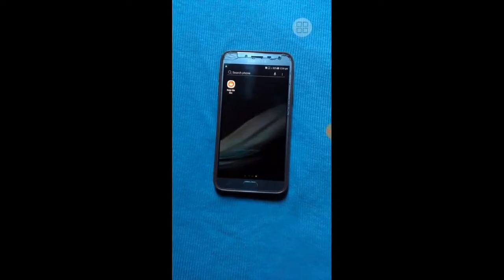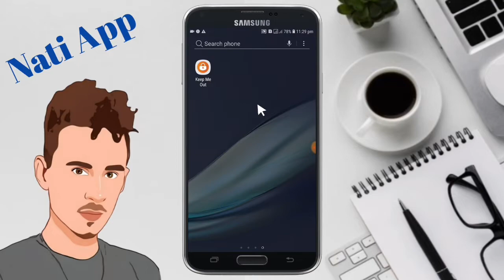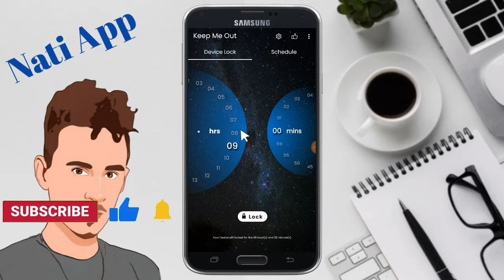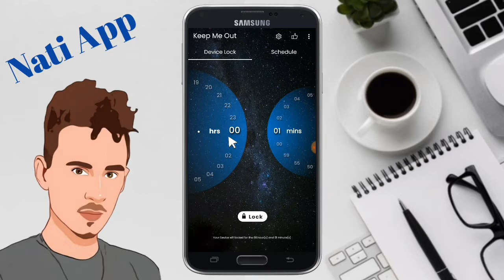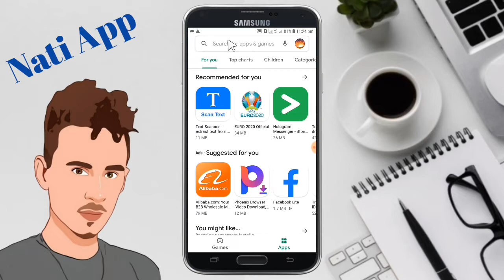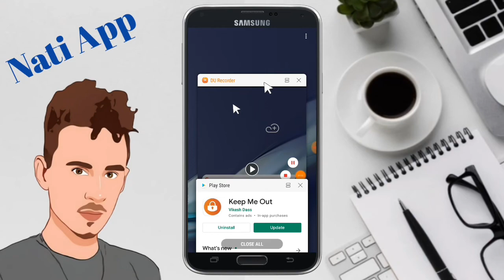ስልክ ለረጅም ሰአት የመጠቀም ሱንን ለመቀነስ ይህን ያድርጉ |Nati App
ስልክ ላይ ረጅም ሰአት የማሳለፍ ልምድን ለመቀነስ ማድረግ የሚገባን ምርጥ መፍትሄ

ሰላም እንዴት ናችሁ ውድ ቤተሰቦቼ በ ዛሬው Video ላይ አሪፍ አፕልኬሽን አግኝቼላችኋለው ትጠቀሙበታላችሁ ብዬ ተስፋ አደርጋለው ለ Youtube ቻናሌ ቤተሰብ ካልሆናችሁ subscribe ቪድዮው ከተመቻችሁ like እንዲሁም ይህ ቪድዮ ለሌሎች እንዲደርስ share በማድረግ የቻናሉ ቤተሰብ ይሁኑ

ስልክ |አፕ| አፕልኬሽን| አፖች| Nati Ap